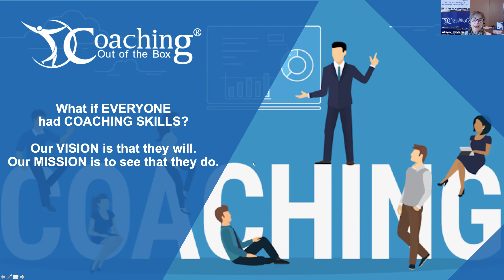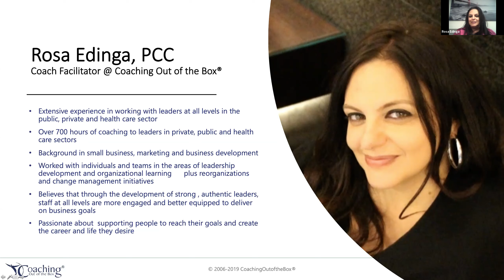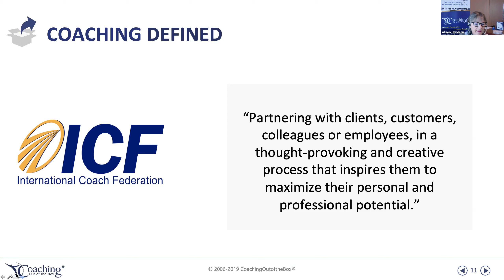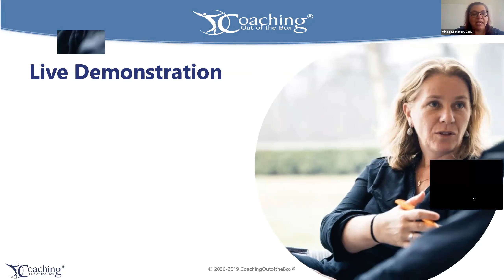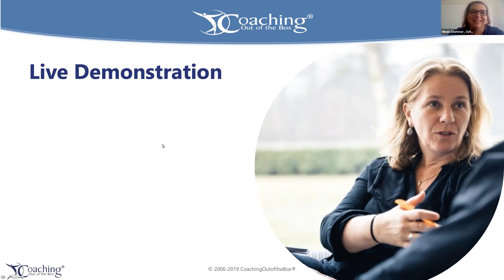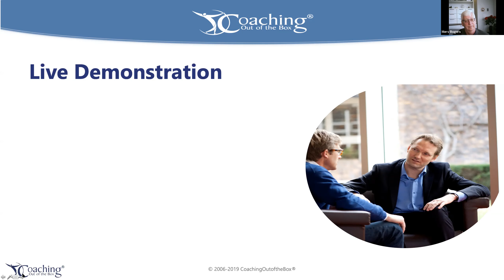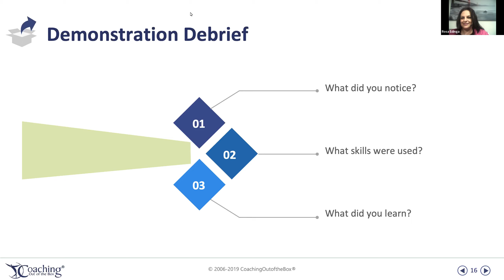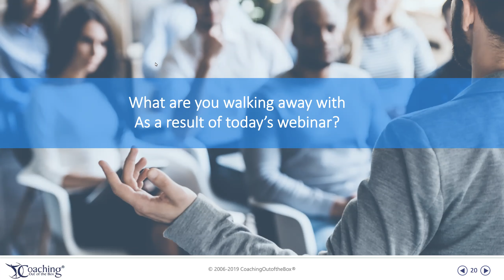Live Coaching Sessions Webinar by Coaching Out of the Box®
Welcome everyone to our live coaching demos webinar! I'm Alison Hendrix, the CEO and founder of Coaching Out of the Box. Today's session promises a treat—an exploration into the powerful value of coaching.

I'm incredibly passionate about coaching's transformative impact. Having presented our findings at Harvard Medical School and having years of experience, I believe in its potential to bring about significant changes in organizations and individuals.

Today, you'll not only hear about coaching but witness it in action shortly. But before that, let me introduce our exceptional team at Coaching Out of the Box who will be supporting these demos.

Merv Rogers, our Master Certified Coach and Chief Coaching Officer, brings over 11,500 hours of coaching experience, offering a unique approach to coaching.

Rosa Adina, a part of our coach facilitator team, brings extensive experience working with leaders and holds a strong passion for fostering authentic leadership.